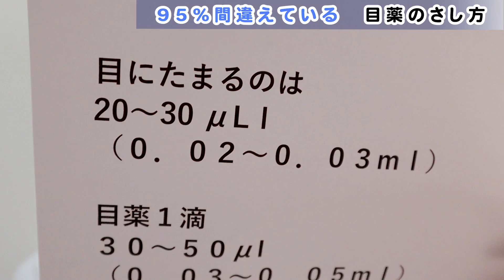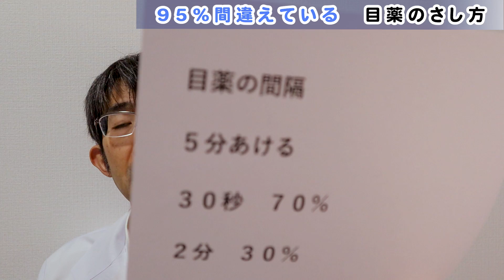間違ってない！？９５％の人が間違えている目薬の差し方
「限定情報」・「動画のリスト」も見れる
メールマガジンはこちら

目薬のさし方一つで効果は大きく違います。
効果だけではなくて副作用も大きくなります。
なのに眼科医も薬剤師もなかなか説明してくれないので
ここでご説明します。

老眼のウソ

1日3分見るだけでぐんぐん目がよくなる! ガボール・アイ